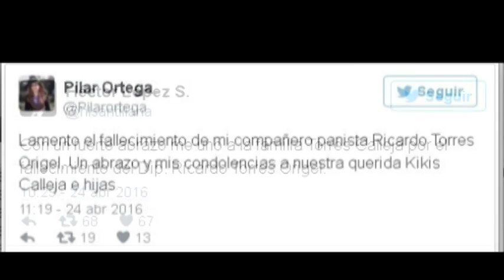Palabras de Panistas